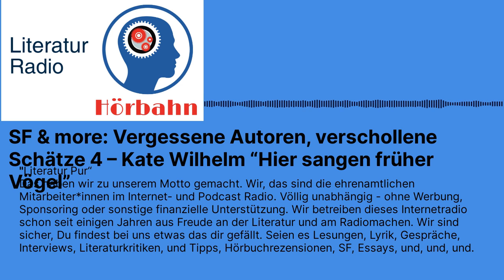SF & more: Vergessene Autoren, verschollene Schätze 4 – Kate Wilhelm “Hier sangen früher Vögel”...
Die amerikanische SF – Autorin Kate Wilhelm (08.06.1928 – 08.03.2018) schrieb eine Fülle von Romanen und Kurzgeschichten. Ihren Durchbruch schaffte sie 1976 mit dem Roman
„Where late the sweet birds sang“, mit dem wir uns in diesem Podcast beschäftigen wollen. Dieses Werk gilt als Klassiker der Endzeitliteratur und wurde 1977 mit dem Hugo Gernsback Award ausgezeichnet

Marcus Weible, geboren 1968 in München. Nach Abitur und Bundeswehr habe ich Geschichte und Rechtswissenschaften in Erlangen und Würzburg studiert. Ich war 15 Jahre als Rechtsanwalt und juristischer Repetitor bei Kern – Nordbayern tätig. In dieser Zeit bereitete ich bundesweit zahlreiche Studenten und Referendare auf das Erste und Zweite Juristische Staatsexamen vor. Mittlerweile lebe ich in Regensburg und gehe dort dem Anwaltsberuf mit Schwerpunkt im Verwaltungsrecht nach. Neben meinem Hobby Geschichte, sind und waren SF und Fantasy meine große Leidenschaft. Ich bin Mitglied des Münchner Fankreises „Die Phantasten“ und betätige mich auf mehreren Literaturseiten als Autor und Rezensent.”

Gabriele Leucht, geboren: 1981 in München, Ausbildung: von den alten Sprachen bis zur Avvocatessa der Juristerei in Rosenheim, Birmingham, Maryland, Neapel, Straßburg und München. Interessen: Kunst, je abstrakter desto lieber, Literatur, besonders Romane und Dramen, Opern-Musik, fürs Herz italienisch, für den Rest auch alles andere, Politik: Grundgesetz-Fanatikerin, Antirassistin u.v.m., Sport: nicht ohne meine Berge.